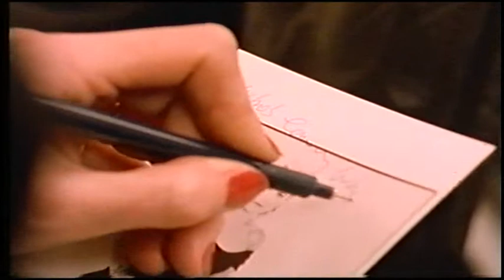Hazell Dean - Who's Leaving Who 1080p hd